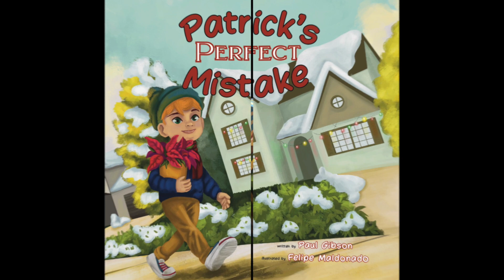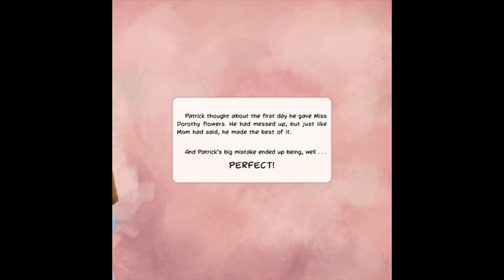Patrick's Perfect Mistake / by Paul Gibson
Have you ever felt like you keep messing things up? That’s exactly how Patrick feels! Try as he might, he just can’t seem to do everything perfectly. Join him as he makes mistakes and accidentally ruins special days, but ultimately makes the best of it. In Paul Gibson’s story, based loosely on his own experiences, learn what Patrick learned: sometimes, even when mistakes are made, things can be perfect in the end.
Ages 3-8, 8.5" x 8.5"
Available everywhere books are sold online.
Hardcover/Paperback/Ebook